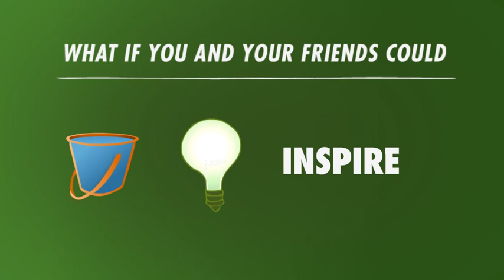A Drop in the Bucket?